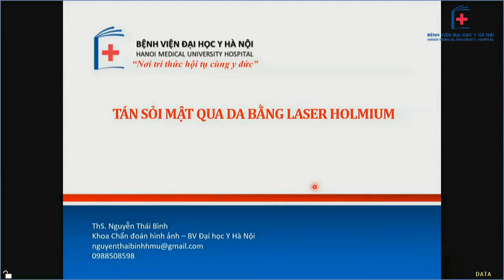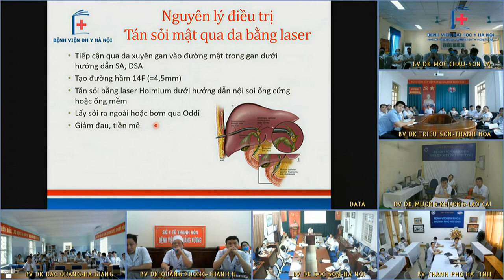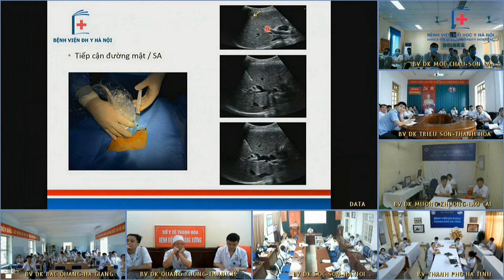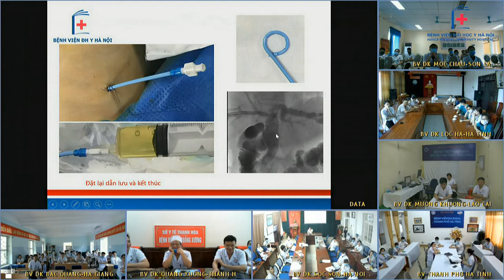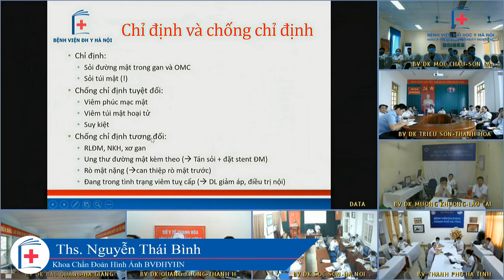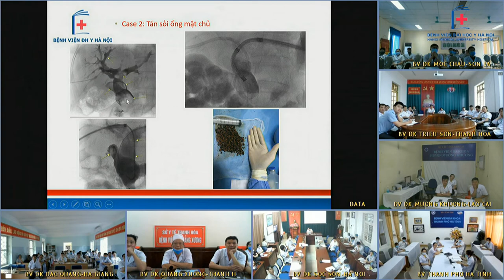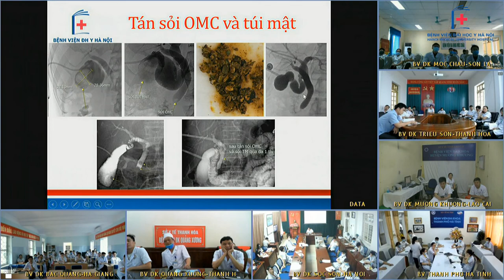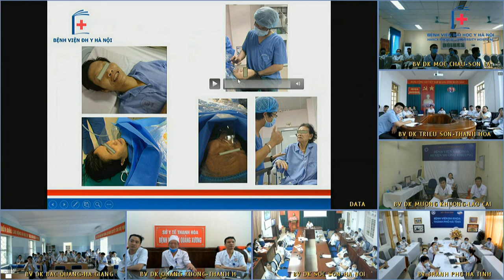Tán sỏi mật qua da bằng Laser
Tán sỏi mật qua da bằng Laser Holmium.
Ths. Nguyễn Thái Bình.
Khoa Chẩn đoán hình ảnh - Bệnh viện Đại học Y Hà Nội.